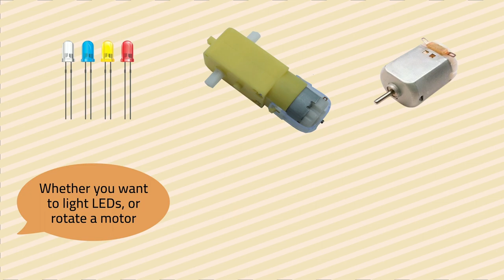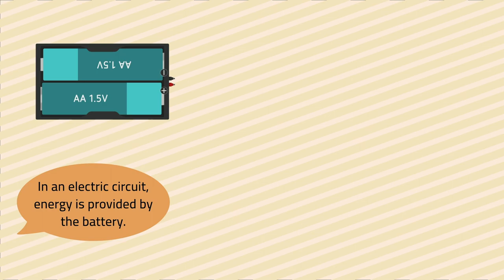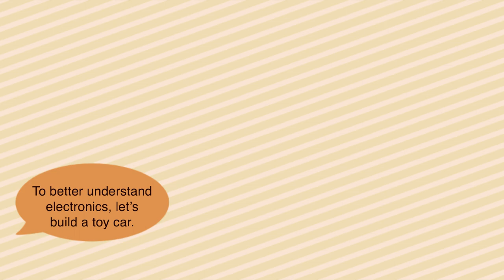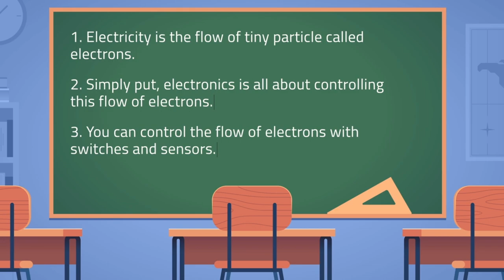Bachchon ke Liye Electronics ke Projects: 1. Bijli se Parichay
इस वीडियो श्रृंखला में युवा छात्र, प्रोजेक्ट बनाते हुए, इलेक्ट्रॉनिक्स के बारे में सीखेंगे। इस पहले वीडियो में हम समझते हैं कि इलेक्ट्रिसिटी और इलेक्ट्रॉनिक्स क्या हैं।